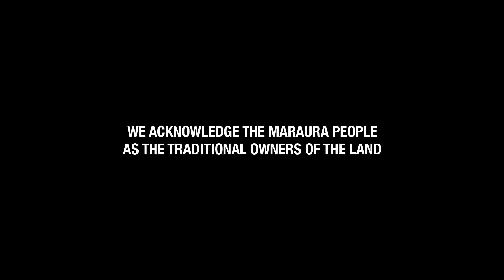CLAY CLEANSER Trailer.